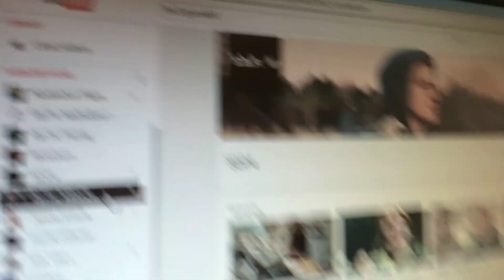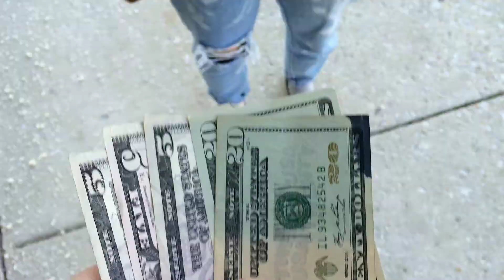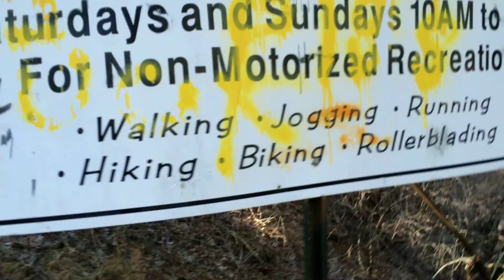SDP4- Takes B-MORE Area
Hiking and malling and dining and all that good stuff! 3/7/16 was lovely with Taylor
Follow her if you don't cause she's always posting the good stuff!